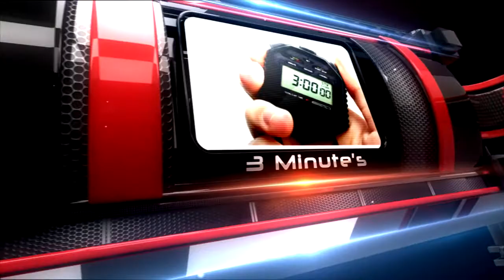3 minute :- A very harold and kumar Christmas review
Whats up guys this is my 2nd attempt at 3 minute reviews hope you enjoy again please leave all the feedback you can it really help's.I think ive fixed my audio now it turns out the compretion I used in the last video tried to "steralise" the audio so hopefully this will be a lot better Check out Stefmans Channel ➜

Looking to submit you video's to the channel!? Give us the info for a chance!